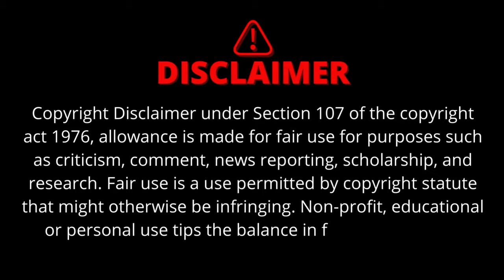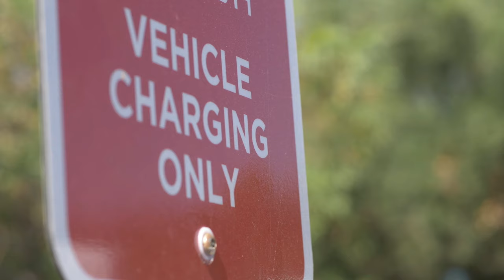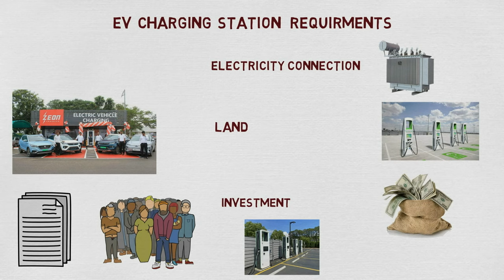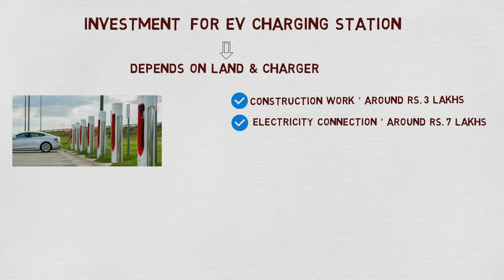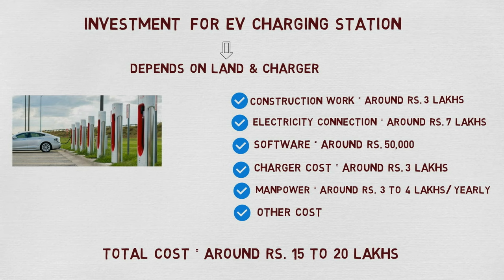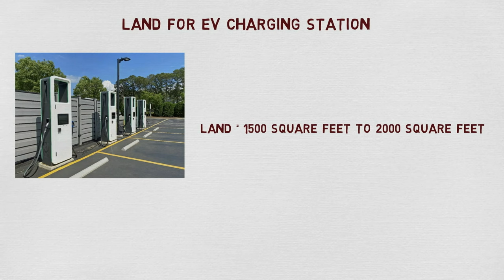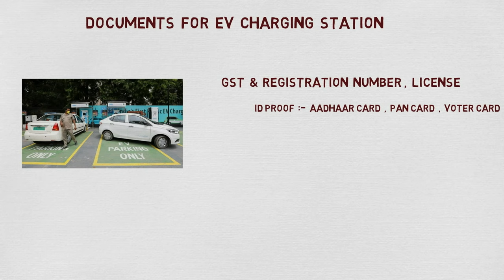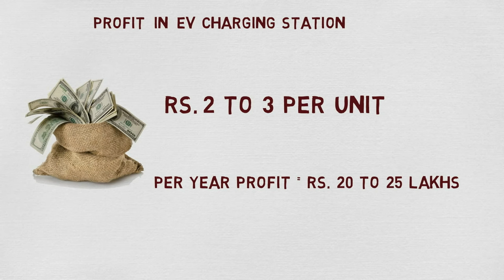चार्जिंग स्टेशन 2024 | EV Charging Stations Business | Electric Vehicles Charging Stations Franchise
दोस्तों हमने इस विडियो में आपको चार्जिंग स्टेशन 2024 | EV Charging Stations Business | Electric Vehicles Charging Stations Franchise के बारे में विस्तार से बताया है की EV Charging Stations कैसे खोले EV Charging Stations  के अन्दर कितना खर्चा करना पड़ता है EV Charging Stations  के अन्दर कितनी कमाई कर सकते है |

Your Query:-

ev charging station kaise lagaye,
ev charging station franchise in india hindi,
ev charging stations business,
ev charging station india,
ev charger installation,
ev charger manufacturing process,
electric car charging station ,
electric car charging stations business ,
electric car charging cost ,
electric car cheapest in india ,
Low cost Electric Charging Station ,
Public Charging Station Cost ,
EV Charging Station Business,
Electric car charging station in hindi ,
car charging station ,
इलेक्ट्रिक चार्जिंग स्टेशन,